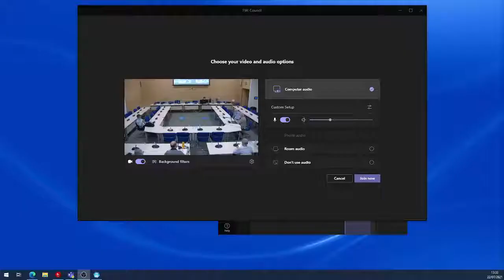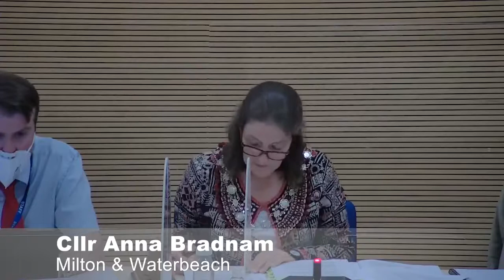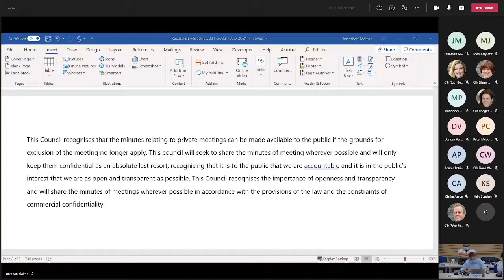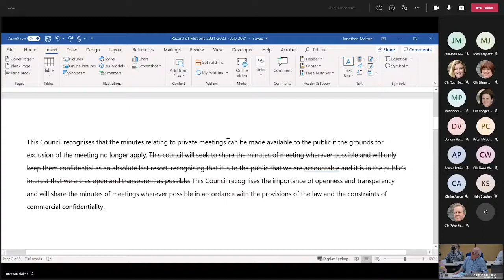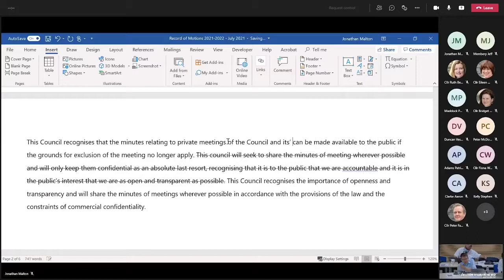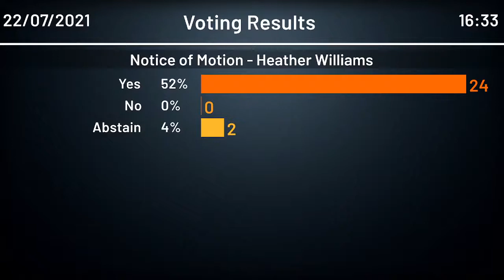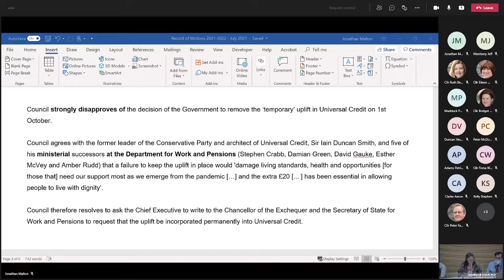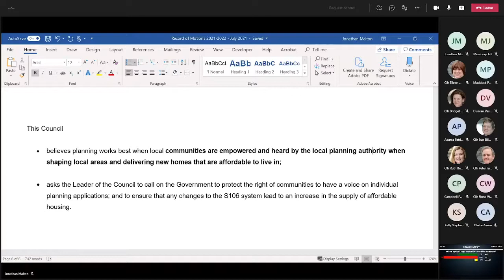Full Council meeting July 2021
Meeting of the SCDC Full Council July 2021

Meeting starts at 37:01